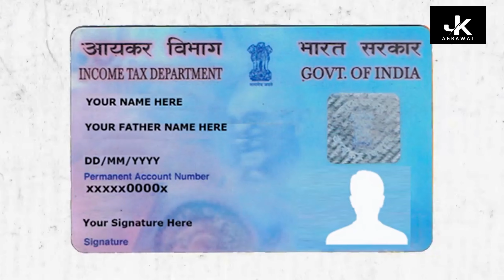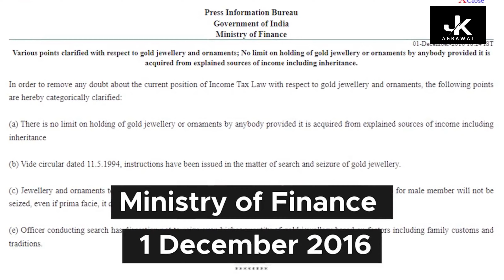How much Gold we can Store without Income Tax || कोई भी Proof के बिना कितना Gold आप रख सकते हो ?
Gold Storage Limit in India | How Much Gold we can Store at Home without Income Tax | Gold Storage
How much amount of GOLD can you keep at home ? Loads of GOLD seized in raids, Are there any rules ??
Gold Importing new Rules | How much Gold we can Carry from DUBAI, SAUDI, GCC, GULF Countries
How much gold is allowed in india : बिना प्रूफ व कागजात के हम कितना सोना रख सकते हैं? जानिए
How Much Custom Free GOLD Can You Carry To India From DUBAI, Saudi & GCC
How Much Cash and Gold Keep at Home | Ghar Par Kitna Cash and Gold Rakh Sakte Hai - Income Tax Rules
Income Tax rules: घर में कितना cash रखने पर income tax raid से बच सकते हैं आप? | Good Returns
Income Tax Raid कैसे और कब पडती है | Your Rights And Duties at the Income Tax Raid | Income Tax Raid
What to do in Income Tax Raid
कब-क्यों और कैसे पड़ती है इनकम टैक्स डिपार्टमेंट की रेड, कौन देता है इजाजत, जानें !!!
How much Gold we can Store without Income Tax || कोई भी Proof के बिना  कितना Gold आप रख सकते हो ?  || Gold Storage ||

Hum kitna gold rakh sakte hai ? how much gold we can keep at home without tax ? gold store karne ki limits kya hai ? In this video we will discuss about the Gold Storage Limits set by CBDT. What if someone gifted you the Gold ? What is the rules for Inheritance gold ?
Aaz ki is video me maine bataya hai ke Gold Importing new Rules | How much Gold we can Carry from DUBAI, SAUDI, GCC, GULF Countries and many more.

how much cash i can keep at home
how much cash i can deposit in my bank account
how much cash can i deposit without being flagged
kitna cash rakh sakte hai
ghar par kitna cash rakh sakte hai
how much gold i can keep at home
ghar me kitna sona rakh sakte hain
ghar mein kitna sona rakh sakte hain
ek aadmi kitna sona rakh sakte hai